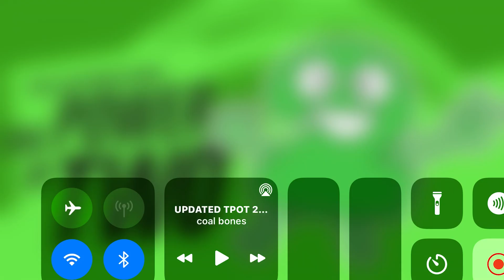Part 9 for